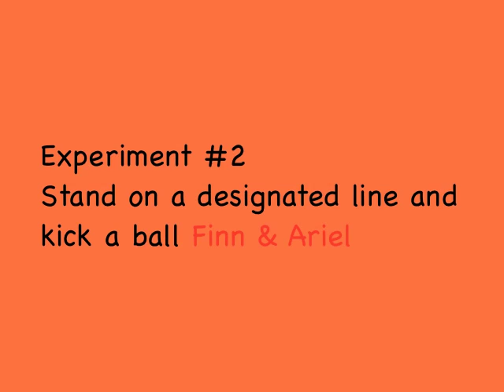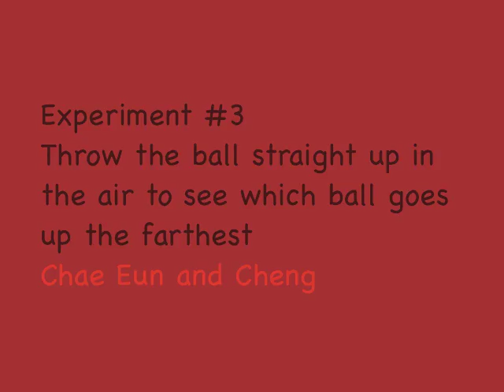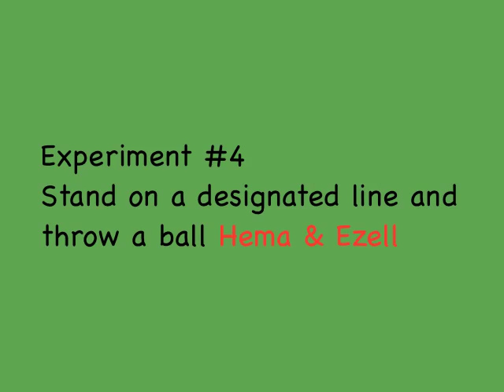Ball Test - Grade 1T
Grade 1 carried out some science experiments using two different balls. In this film the teachers documented the learning by interviewing the students and asking them to predict what will happen for each experiment.